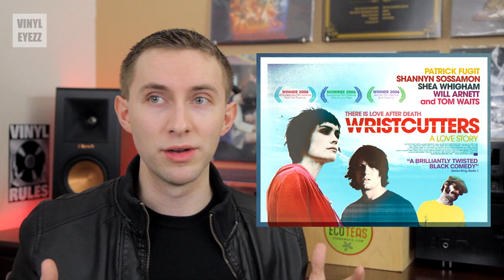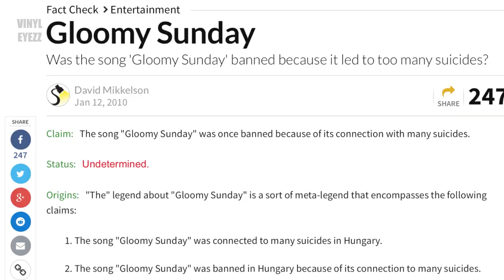GLOOMY SUNDAY | The Infamous Song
✅ GLOOMY SUNDAY ✅

Keep Spinning.